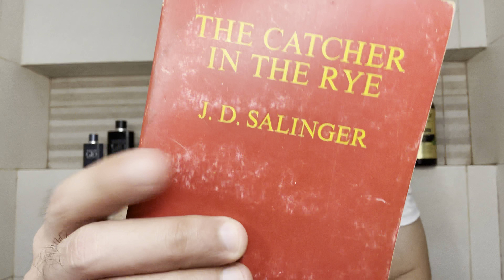Acqua di Gio PROFONDO Review By Kuya Ditto | Unboxing | Kilatis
Review is in Filipino. In this episode, Kuya Ditto of Kilatis does an unboxing and review of the perfume Acqua di Gio PROFONDO. Released in 2020 from the house of Giorgio Armani, this fragrance for men was created by the master perfumer Alberto Morillas as a flanker to the iconic line of Acqua di Gio perfumes. Watch till the end to know Kuya Ditto's take. Enjoy!